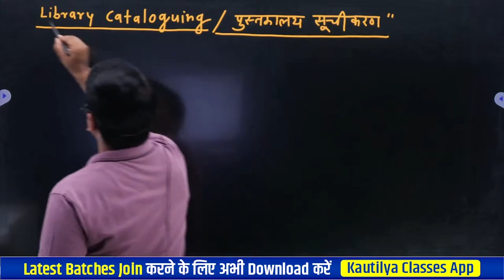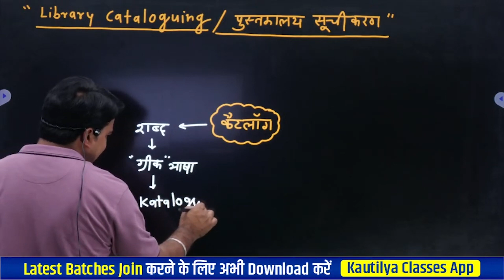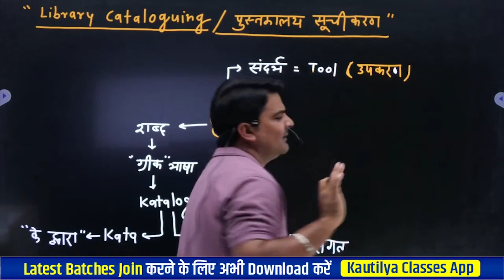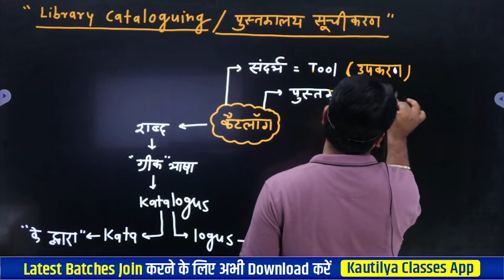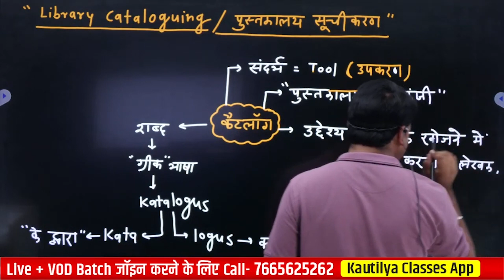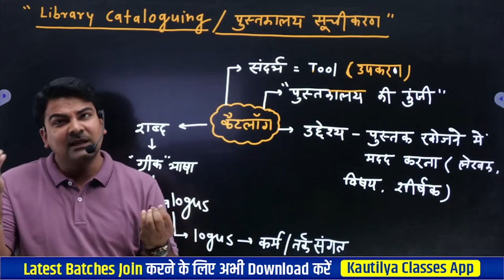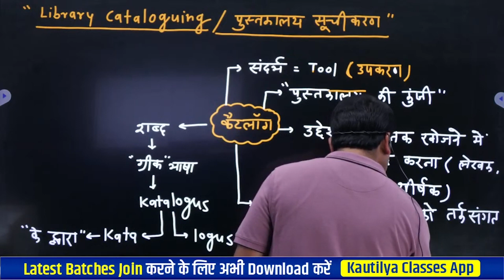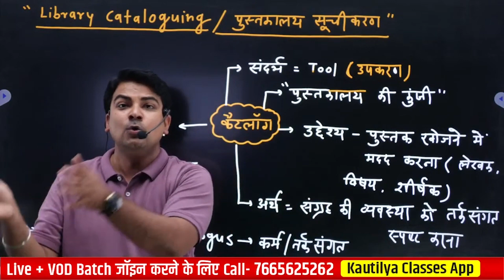RPSC Librarian 2nd Grade 2024 | लाइब्रेरी केटालोगिंग | सम्पूर्ण थ्योरी के साथ | PART-1